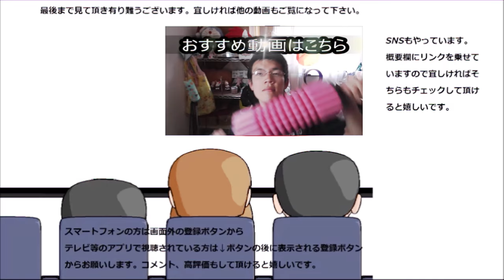シャトレーゼ あんこおはぎを食べてみたらお餅が凄い！！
シャトレーゼのあんこおはぎを食べてみましたが、此のお餅は本当に凄いですね！！勿論あんこもしっとりしていて～
贈り物は此方まで↓
〒153-0042